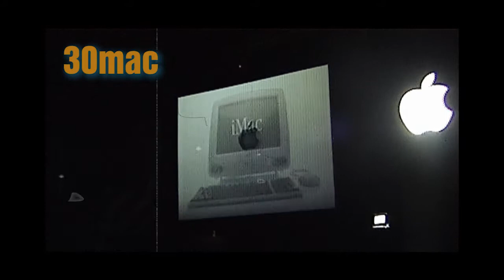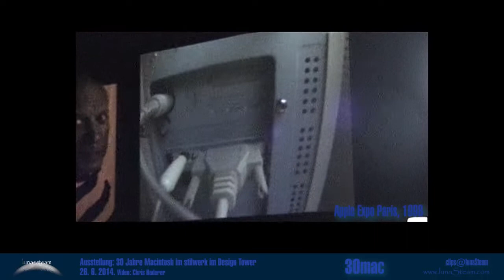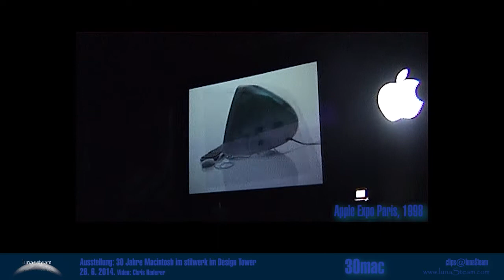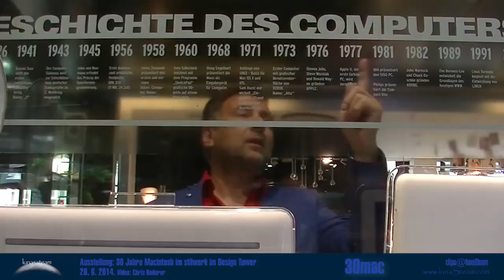30mac (clips@lunasteam)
"30mac" Die Ausstellung "30 Jahre Macintosh" von Gerhard Walter im stilwerk im Design Tower. Ein Video von Chris Haderer.

Aufgenommen am 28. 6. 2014 in Wien.
Zusätzliches Material: Apple Expo Paris 1998

Made with absolutely no budget.